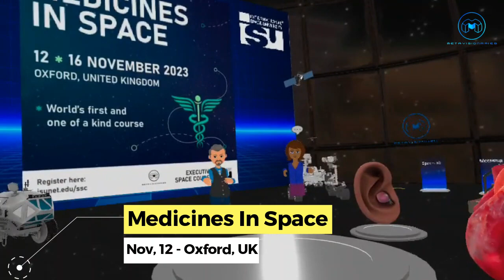ISU & The Metavisionaries ESC23 Medicines in Space trailer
The International Space University and The Metavisionaries will offer the first worldwide Executive Space Medicine Course to be delivered on-site and in the Metaverse! It will focus on how medicine is practiced in space and the effects of the space environment on humans who live and work in space.